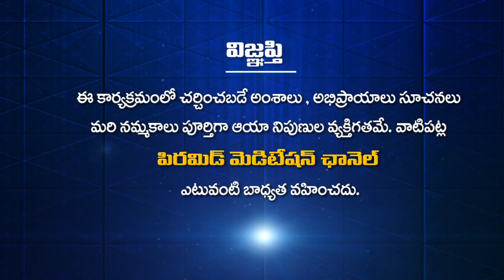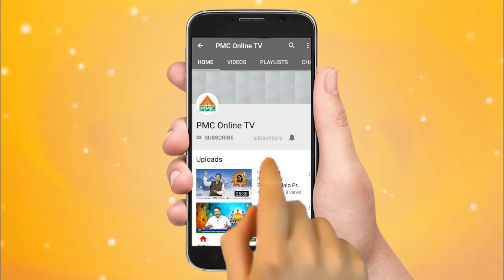What you want You Do It | Adhyatmika Anubhavalu Vishwanath Part 05